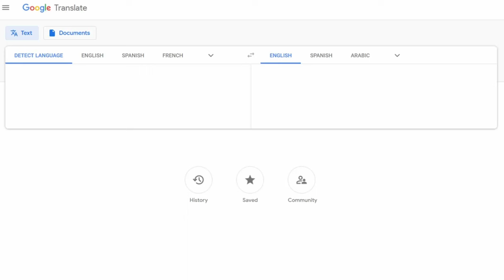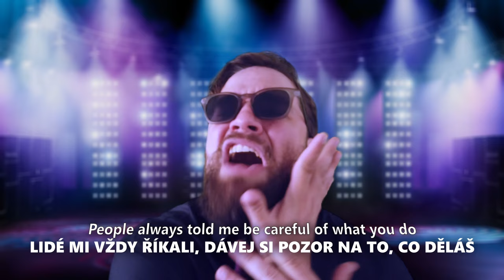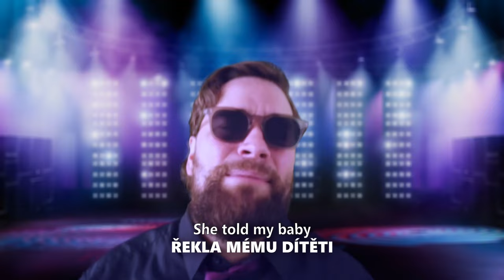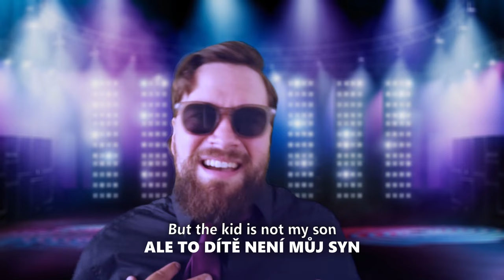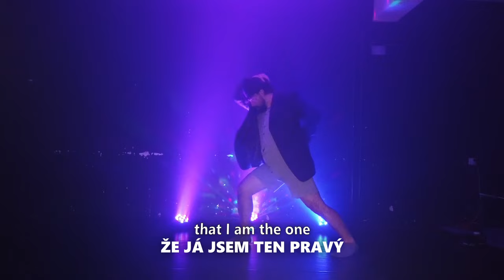Michael Jackson - "Billie Jean" by Google translator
Dnes jsem se podíval na zoubek králi Popu s velikým P. A myslím, že se shodneme všichni na tom, že měl veliké štěstí, že zahájil svoji kariéru v angličtině!